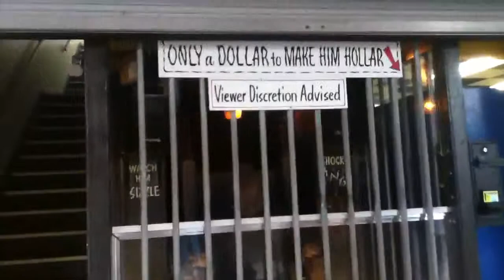Hombre en la Silla Eléctrica!!! xD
Hombre muriendo en la silla eléctrica !!! Jeje es solo una maquina parese de verdad.